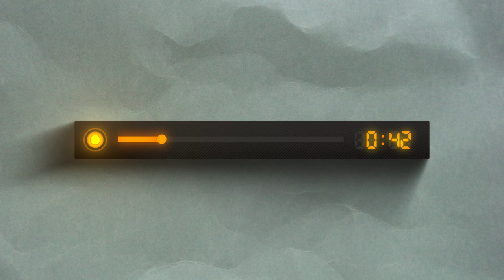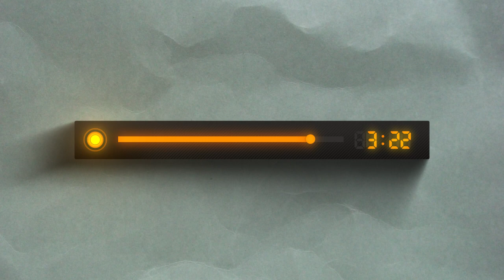Saksham - Waiting For You (Official Audio)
Here is the 3k special song for you guys. I was searching through my projects and came up on this unfinished project I made for Hardwell Tutorial. Since, Hardwell tutorial was like Conquerors, this song is alike! Thank You for your love and support!

The Streaming links will appear when the official video releases! Till then enjoy!